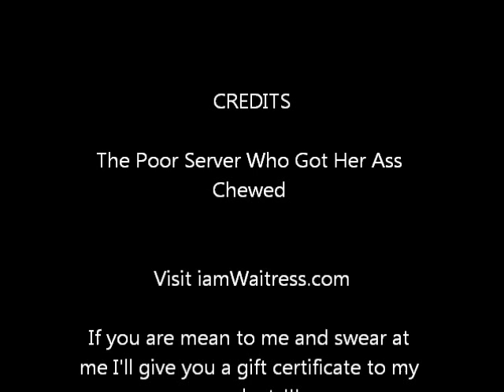Waitress Yelled At. Gift Certificate Given. Whaaa?!?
Do you think that a customer that yells at and swears at a server should earn a gift certificate to come back?